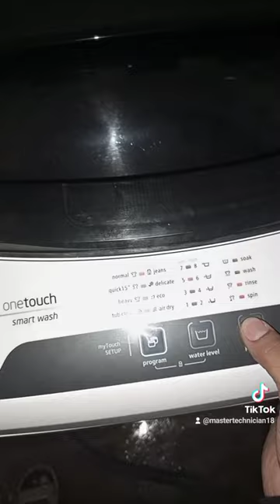Midea automatic washing machine no power issue, Replacement new board